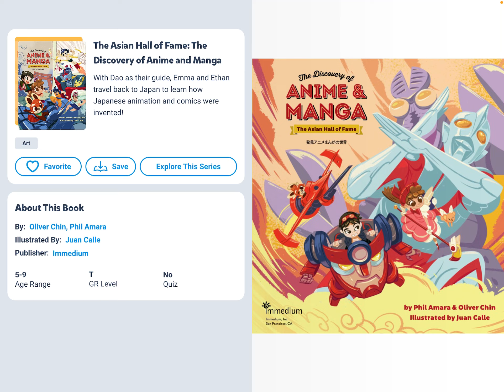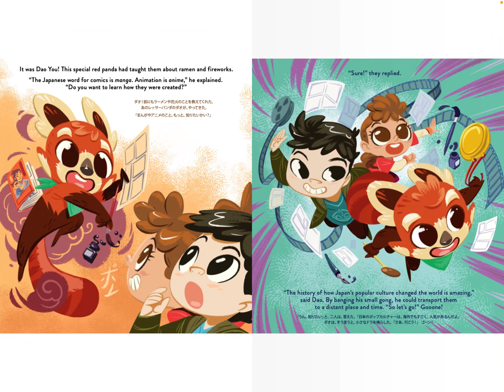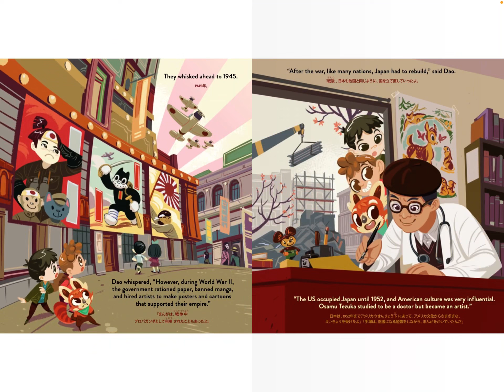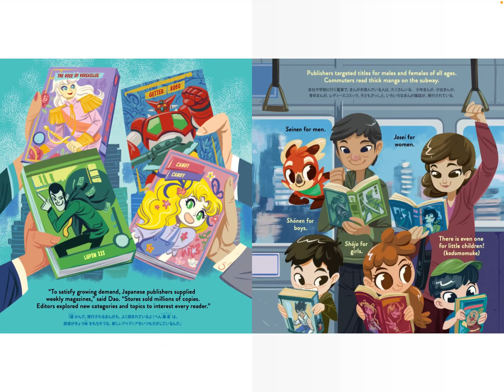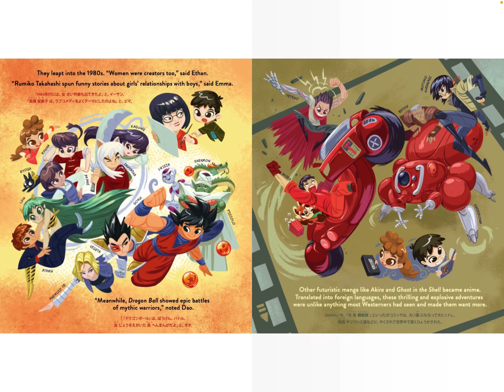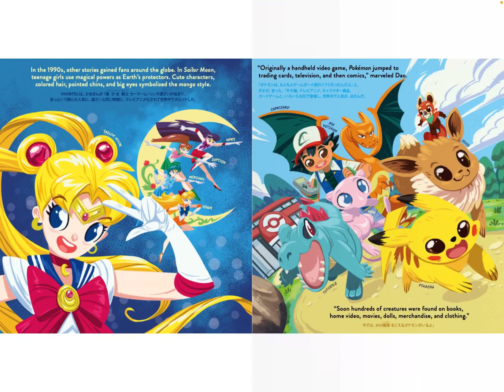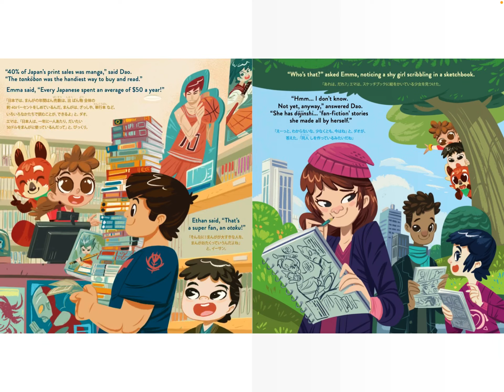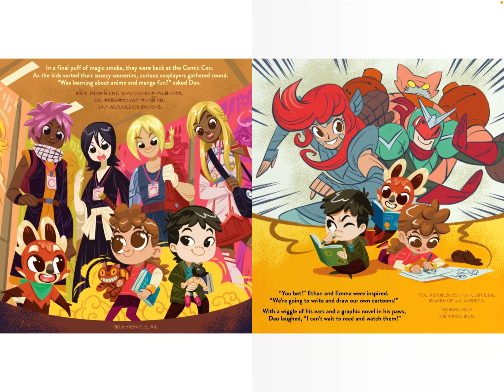The discovery of anime & manga